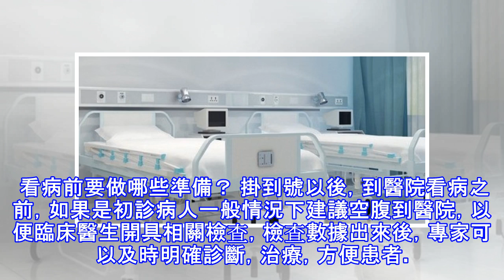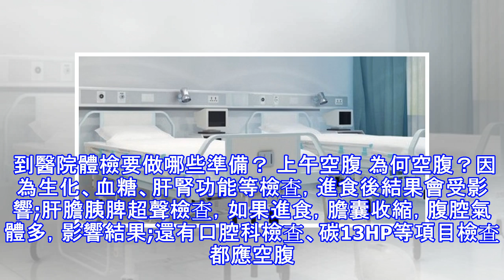到醫院看病事先還要做好“功課” 看看專家怎麼說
加入好友，分享好文給親朋好友！ -- 不少人都有這樣的經曆，想到醫院看病，不知道選擇哪個科室，掛哪個專家，更不知道自己還要做一些準備。特別是外地患者，如果事先不做好“功課”，好不容易來到南京，因為沒有準備，影響當天就診，還要等下一次再來，來回往返很不方便。為了讓更多人了解到醫院看病究竟需做哪些準備，要做好哪些“功課”？江蘇省中醫院治未病中心主任商洪濤教授為大家普及一下，也許對就診可以提供幫助。 提前做“功課” 許多人到醫院看病，不知看哪個科，掛哪個專家號，怎樣掛號等，建議先做好“功課”：通過官網、微博、微信了解醫院概況，科室介紹，專家擅長，門診時間以及掛號方式。 看病前要做哪些準備？ 掛到號...